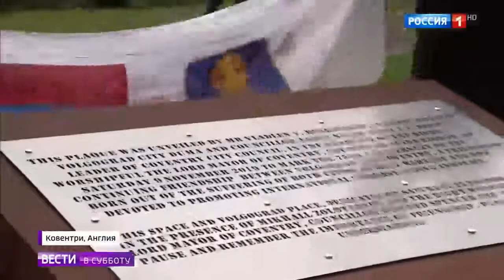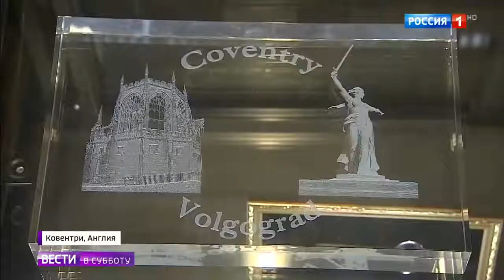У английского Ковентри город побратим Волгоград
У английского Коентри город побратим Волгоград 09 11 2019
Помощь каналу.